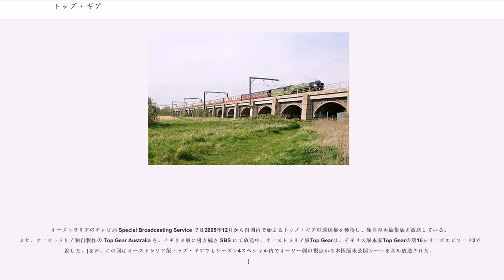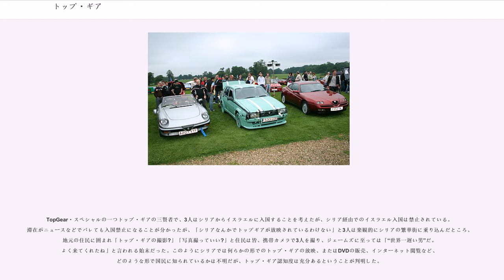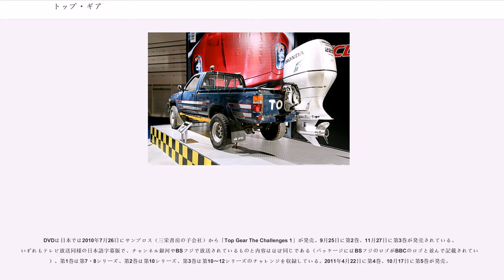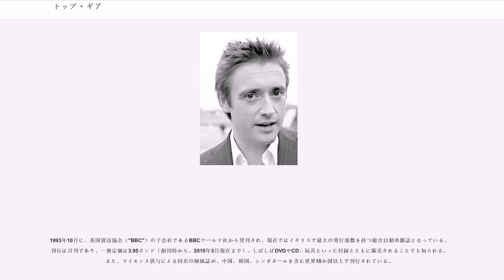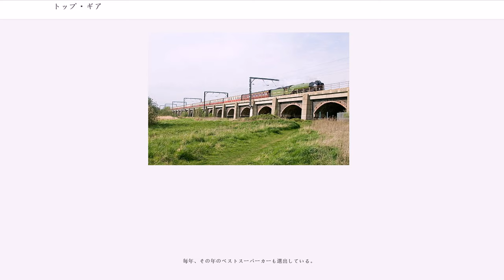トップ・ギア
BSフジの情報・ワイドショー番組

『トップ・ギア（）』は、1977年から現在までイギリスBBCで放映されている自動車番組。イギリス以外にも日本（2015年1月現在BSフジで放送中）を含む各国でも放送されている。

"以下の英語版の項目も参照"

1977年にスタートした長寿番組である。もともとは単なる自動車情報番組に過ぎなかったが、1988年放送の第20シリーズからジェレミー・クラークソンが番組へ加入して方向性が変わってから国民的な人気を得た。

1998年放送の第40シリーズを最後にジェレミーが他の分野での経験も積みたいということで番組を降板してからは人気が下火となり、2001年には番組が一旦終了してしまう。番組の出演者であったティフ・ニーデルなどは民放局「チャンネル5」の『フィフス・ギア』へ移ってしまう。しかし翌2002年にはジェレミーが再び番組を立ち上げ、新たなスタートを切ることとなった。
放送は毎週日曜日の午後8時（GMT/BST、変更あり）からの1時間。1つのシリーズは6回〜10回ほどの連続放送で構成されていて、1つのシリーズの放送終了後は次シリーズの放送まで数か月を要し、この間に次シリーズの収録を行っている。

主な内容は新車情報に加え、番組独自のコースでさまざまな（スポーツカーに限らない）車のラップタイムを比較するコーナーや自動車を使った実験のコーナー、イギリスの著名人などに番組のコースで同じ車を使ってタイムを競ってもらうコーナーなどがある。

歯に衣着せぬ率直なレビューが特徴で、低価格車であろうが高級車であろうが良い点・悪い点両面についてハッキリとコメントする。あまりにも出来の悪い車については徹底的にコキおろし「買う価値がない」、「何を考えてこんな車を作ったのか」、「こんな○○を買うよりは中古の××を買うべきだ」などとレビューすることもある。
実験のコーナーは「実験」とはいえ、かなり激しい内容となっている。公共交通機関とフェラーリ・612スカリエッティとでスイスのスキーリゾート地までどちらが早く着けるかといった競走や、ヘニング・ソルベルグがドライブする三菱ランサーWRCとボブスレーの競走、シトロエン・C1とリチャード・ハモンドを冷凍庫に入れ、どちらがより低温に耐えられるかという耐久戦、様々な自動車の「実際の安全性」を検証するために、番組専属のドライバーが実際に乗った状態で時速約30マイル（時速約48キロメートル）でぶつけたりする実験等を行ったりした。

自動車に限らず様々な人種、宗教、職業に関して、差別的と捉えられかねない非常に過激な発言が多く、時にはその方針が原因でメキシコ大使館から抗議が来たこともあるまた、人気の要因となっているこの毒舌レビューが不正な撮影条件に対し訴訟になった例が発生した。テスラ・ロードスターのレビューに関連して、テスラ・モーターズが「視聴者に誤った情報を与えた」として、BBCを訴えるという事態にまで発展した。また同様に、日産自動車からも同様に、日産・リーフの電気自動車ネタでクレームが来ている。

ときには番組の内容が行き過ぎることもあり、視聴者から借り受けたジャガー・Cタイプを撮影に使用した際、遠慮なく乗り回した結果車軸を曲げ、クラッチを破壊した状態でそのまま返却し、オーナーを怒らせてしまったこともある。また、あまりにもひどいデザインの車や安価だが低品質な車の出来を検証した際には「このクルマの乗り方は一つだけ。覆面をかぶって乗ることだ。じゃないとこんなのを買った事が近所に知れて恥ずかしいからね。」などと酷評し、覆面代わりの紙袋を被ってレビューする。そのような車とされる日産・マイクラC+Cなどは街中でのレビュー中に路肩に乗り捨てられた。
特にトヨタ自動車（レクサス含む）は幾度となくこき下ろされている。例としてレクサス・SC(Z40)に対して「最も醜いデザイン」と言われた上、「世界史上最悪のワーストカー」とされてしまった。またIS Fは「糊バケツ」と酷評している。上記LFAのリチャードによるインプレでも炸裂している他、ブランドに対してもかなりきつくこき下ろされている。

世界戦略車のカローラも、没個性なスタイリングを理由に過激な表現の餌食となった。さらにプリウスには、事あるごとにボロクソに貶しており、「忌々しいエコボックス」と言ったり、玄米や肝...